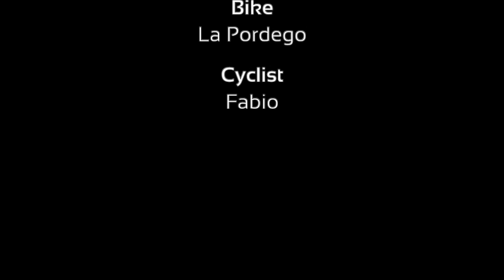Da Riccione a Cesenatico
Un bel tragitto tra ciclabili e lungomare. Peccato che il lungomare di Rimini fosse in parziale ristrutturazione. Una buona scusa per ripetere l'itinerario l'anno prossimo.